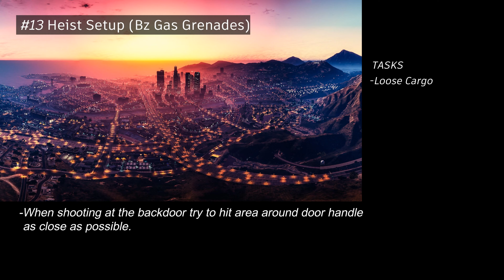GTA V #13-Heist Setup (BZ Gas Grenades) {Gold Medal Completion} 4K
GTA V Walkthrough- Gold Medal Guide- Heist Setup (BZ Gas Grenades) mission 4K